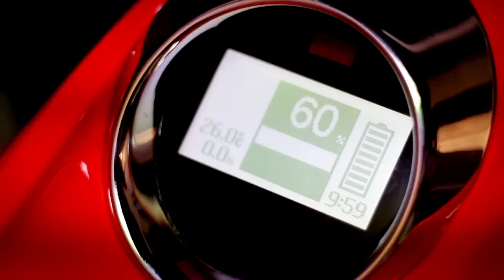Jeanette Hall, HD12 Group, PIMEX 2012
Exclusive interview with Jeanette Hall, HD12 Group, while at the 2012 Phuket International Boat Show (PIMEX), held 29 March to 1st April at Royal Phuket Marina. By Go Yachting.